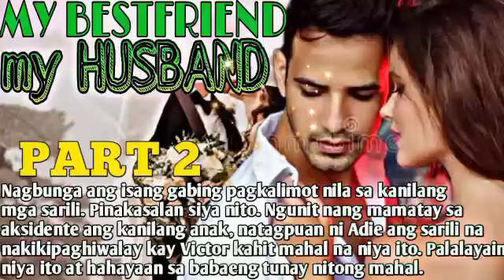PART 2|MY BESTFRIEND MY HUSBAND|MGA KWENTO NI ANGHELINA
RELATED CHANNEL
Maharlika tv.
Kaalaman
Clarktv
Pinoy Mystery
Pinoy Mystery Channel
Tinagalog
Jevara PH
Tỉnig Ph
Bulalord
Gazebo
Sankayjanjantv
Munting Kaalaman
Kra Stories

TRENDING Topics
Bitag Official

Jamill
Agassi Ching
Jomar Lovena
Ivana Alawi
Raffy Tulfo
Zeinab Harake
Congtv
Brusko Bro's

Choox tv
Akosidogie
ML DiscipleGaming